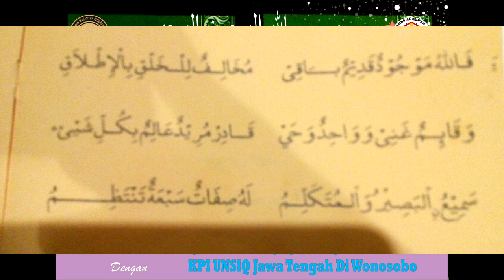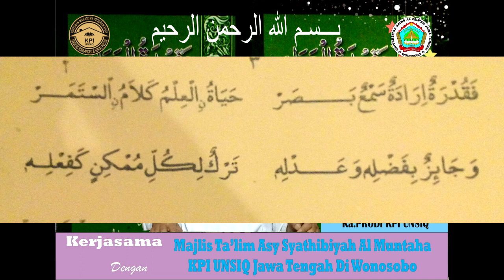Akidah ke 2 Sifat Wajib dan Jaiz Allah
Menjelaskan tentang 20 Sifat wajib bagi Allah serta sifat Jaiz Bagi-Nya, sedangkan sifat Mustahil bagi Allah adalah sifat-sifat yg menjadi kebalikan dari sifat wajib yg harus ada pada Dzat Allah